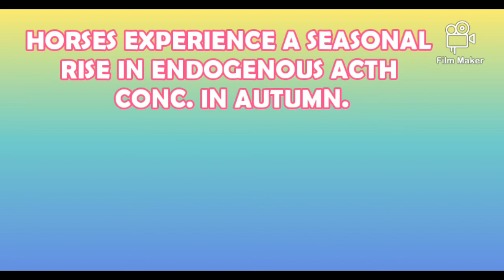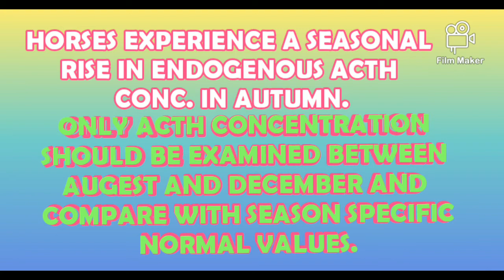WHAT IS PPID IN HORSES ?? || Clinical signs, diagnosis, treatment || VET TOUR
hey everyone I hope you liked this video.
Do tell me in comments for suggestions on next videos.